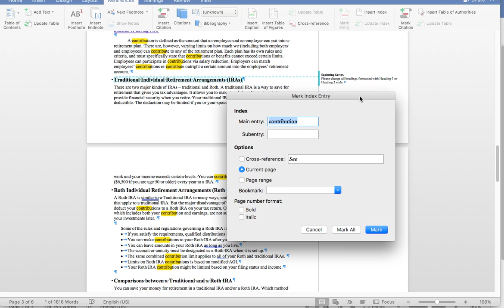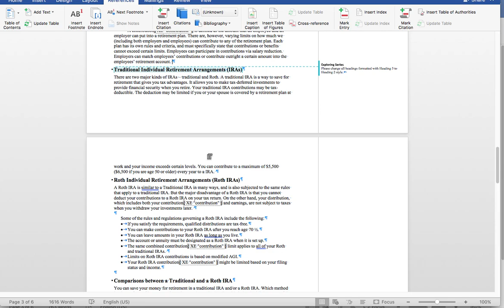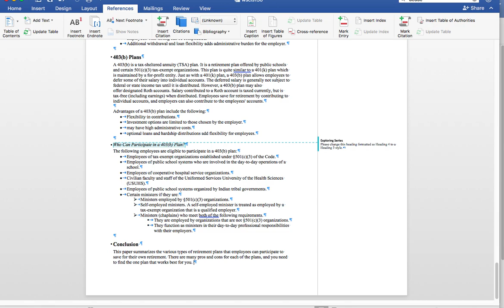Word Chapter 4 Capstone Project - Hint 1 - Mark Entry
Create an index and mark specific words to be part of the index.  Create a cross reference.

Office 2016, Pearson